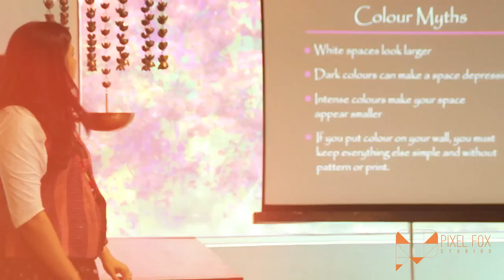Goodearth Styling Video